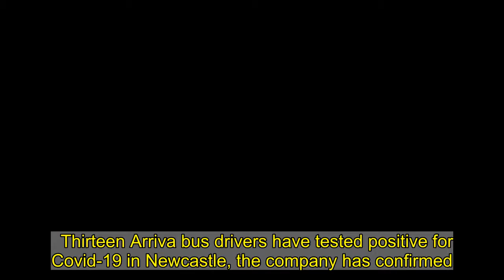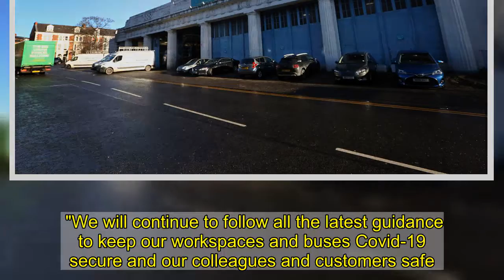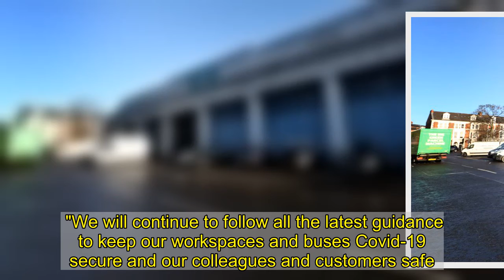Thirteen Arriva bus drivers test positive for Covid-19 in Newcastle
Thirteen Arriva bus drivers have tested positive for Covid-19 in Newcastle, the company has confirmed.    The flurry of confirmed coronavirus cases has caused “inevitable disruption” to Arriva’s bus network in the city.    The operator, which has a depot on Portland Terrace in Jesmond, insisted that its buses were Covid-19 secure and said it had an enhanced cleaning regime in place.   A spokesperson for Arriva said:- “We can confirm that 13 of colleagues in Jesmond have tested positive for Covid-19.  “We are fully supporting all colleagues who need to self-isolate as part of the NHS Test and Trace, or as advised by a public health professional.  “The safety of our customers and colleagues is our number one priority and we are being guided every step of the way by expert organisations such as the Health and Safety Executive and Public Health England.  “This has caused inevitable disruption to our bus network in Newcastle and we are working to address this as quickly as we can.    They added: “Our buses continue to be Covid-19 secure and we have an enhanced cleaning regime in place, ensuring all touch-point surfaces, both on our buses and in our depots, are regularly deep cleaned.  “Our drivers sit behind screens that separate them from customers and passenger seats within 2 meters are not in use.   "We will continue to follow all the latest guidance to keep our workspaces and buses Covid-19 secure and our colleagues and customers safe.  "Customers are advised to play their part by adhering to the law and wearing face coverings unless exempt.”